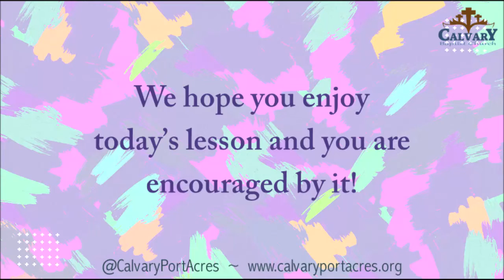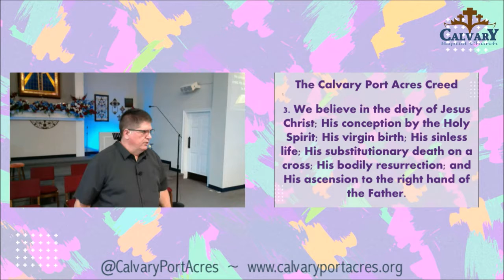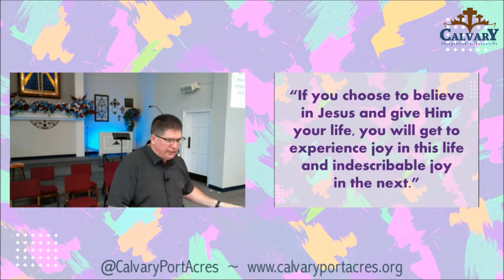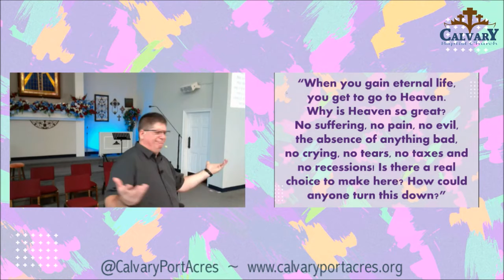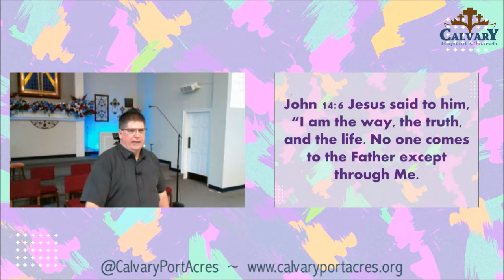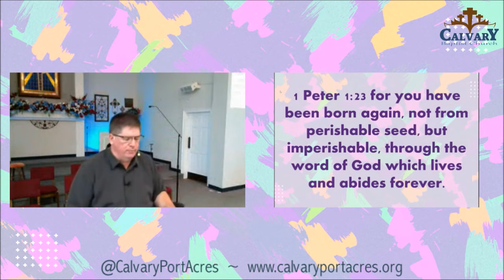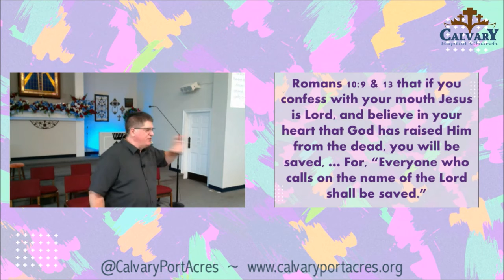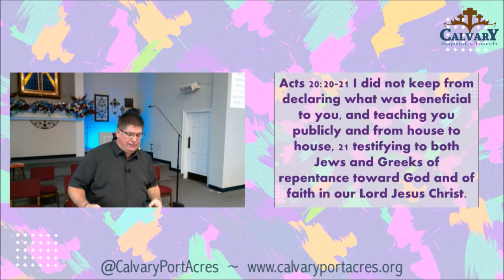What Must I Do To Gain Eternal Life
One of the most intriguing and written about topics is … the topic of “How to gain eternal life”. Every religion, every culture, every race and every generation has had some fascination about the afterlife, living forever or gaining eternal life. But what does God say?
Luke 18:18 A certain ruler asked Him, “Good Teacher, what must I do to inherit eternal life?”